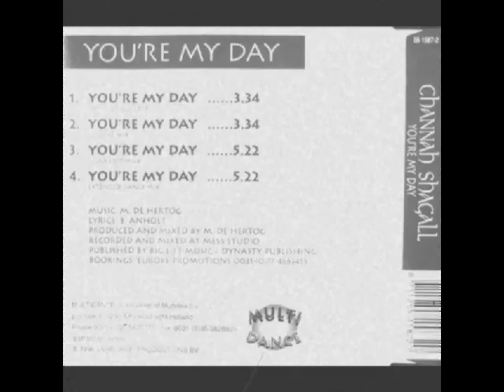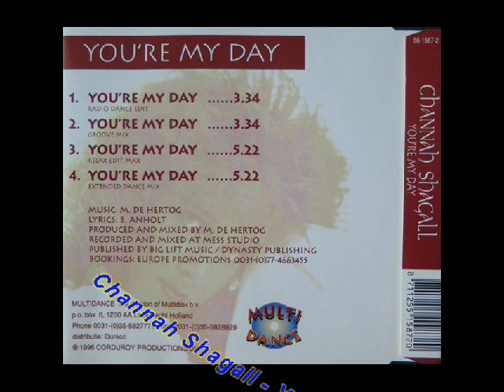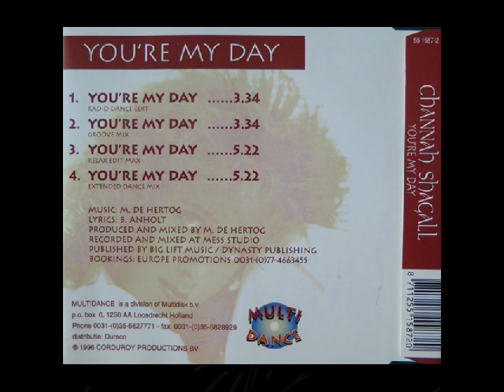Channah Shagall - You're My Day (Extended Dance Mix)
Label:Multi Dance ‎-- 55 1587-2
Format:CD, Maxi-Single
Country:Netherlands
Released:1996
Genre:Electronic
Style:Euro House